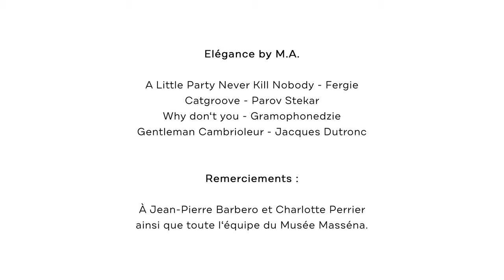Cabaret Tableau 3 - "Why don't you" - Musée Masséna - Mars aux Musées 2021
Le Musée Masséna, la Ville de Nice et Université Côte d'Azur vous présente la soirée d'inauguration de Mars Aux Musées
A l'occasion de ce lancement, venez vivre une soirée de gala grâce à la musique swing des années 1920 !
Une reconstitution d'un cabaret parisien ainsi qu'une lecture vivante avec le fameux Arsène Lupin seront à l'honneur.
Pour vous plonger dans cette programmation inédite, découvrez en exclusivité les premières images des performances de la compagnie itinérante Elegance by M.A., de la troupe Rockswing06 et des élèves du Conservatoire à Rayonnement Régional de Nice
A cette occasion, nous vous invitons à découvrir la performance du quintet de jazz Bakasax !